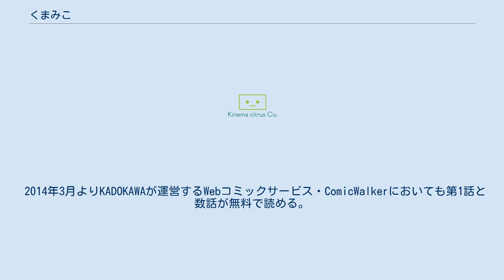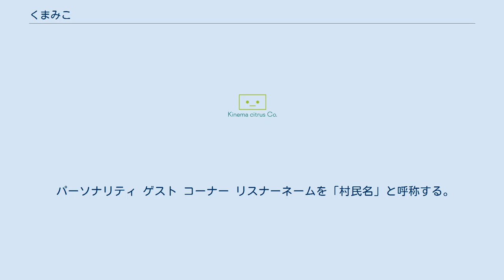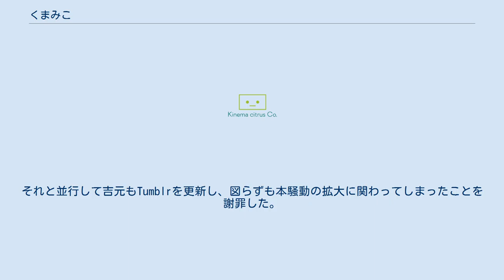くまみこ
『くまみこ』（英: Kuma Miko: Girl Meets Bear）は、吉元ますめによる日本の漫画作品。
『月刊コミックフラッパー』（KADOKAWA）において、2013年5月号から連載中。
クマを奉る神社に巫女として仕える中学生の少女まちと、人間の言葉を話すヒグマのナツの交流を描く。
 2014年3月よりKADOKAWAが運営するWebコミックサービス・ComicWalkerにおいても第1話と数話が無料で読める。
 2015年10月9日、テレビアニメ化が発表され、2016年4月から6月まで放送された。
 本項では漫画のほか、テレビアニメ版とWebラジオ『熊出村 村おこし放送』についても記述する。
 東北地方の山奥にある熊出村。
その山の上にある熊出神社の巫女として仕える中学生の少女・まちは、都会の高校に進学することを決意する。
しかし、ずっと山奥で暮らしていたために田舎コンプレックスを抱え、さらに極度の機械オンチであるため、クマのナツは反対する。
まちは都会へ出るためにナツが与える試練へ挑戦しつつ、熊出村で巫女としての役目を果たして行く。
少し変わった非日常的な田舎暮らしの日々を描く、スローライフストーリー。
 声優は特記がない限りアニメ。
 文中の話数はアニメではなく、原作準拠（なお、話数は原作では漢数字だが、本稿では洋数字で表記する）。
 以下の村田トモイ変死事件関係はアニメ第10話で登場した田村キヨを除き、アニメには登場しない。
 　「河童追い祭り」の参加者達。
初登場時はいずれも名は不明で、作中でも「新ロリ」「新ショタ」などのテロップで紹介されるのみだったが、第62話以降、名前が正式に命名された。
 2016年4月から同年6月まで、AT-XやTOKYO MXほかにて放送された。
全12話。
また、BD / DVD全2巻にOVAが収録されている。
第9話を除くCパートでは『マジホンワカ4コマ くまみこちゃん』も放送された。
 音泉にて『熊出村 村おこし放送』のタイトルで2016年4月1日から6月24日まで毎週金曜日に配信されていた。
 パーソナリティ ゲスト コーナー リスナーネームを「村民名」と呼称する。
ただし、「村、民名」（ソン、ミンメイ）と発音するのが特徴であった。
 原作はアニメの本放送が終了してから5年が経過した2021年の時点でも継続中で完結していないため、アニメの終盤はオリジナルの展開となった。
ただその中で、特に最終話における展開と、それに沿ったキャラクターが発した台詞が視聴者の大きな不評を買ってしまった。
 それに加えて原作者である吉元も自身のTumblrにて「私は脚本をチェックするのは断りました」「プロだからお任せしました」「なのでこんなことを言う資格はありませんが」「原作ファンとして感想を言わせて貰えれば」と前置きしたうえで「よしおのあの発言は、酷いなあ　と思っています」と作中の特定キャラ描写に苦言を呈しただけでなく、それを複数の大手ネットニュースサイトなどが取り上げたことで、大きな騒動へ発展した（後にTumblr内の該当記事は削除された）。
 2016年7月7日にアニメ公式サイトにて本騒動に対するスタッフ側の見解と見られるコメントが公開され、コミックフラッパー編集部の許諾を得たものと釈明した。
それと並行して吉元もTumblrを更新し、図らずも本騒動の拡大に関わってしまったことを謝罪した。
 その後、2016年8月24日にBD / DVDで発売された『弐 -みこぼっくす-』では、最終話の該当部分における台詞は無難な内容へと修正されている。
 ウェブサイト 単行本